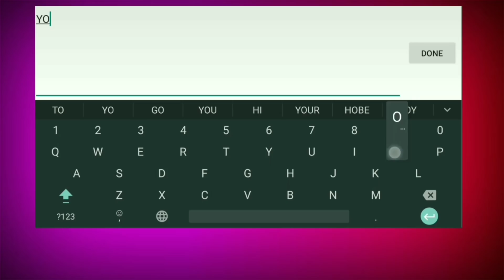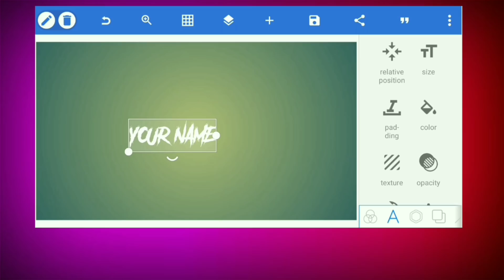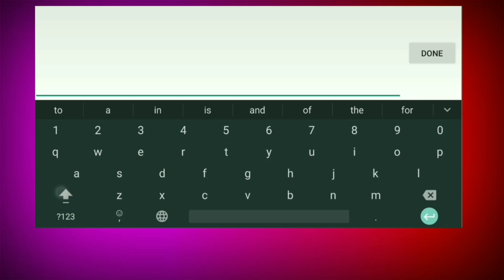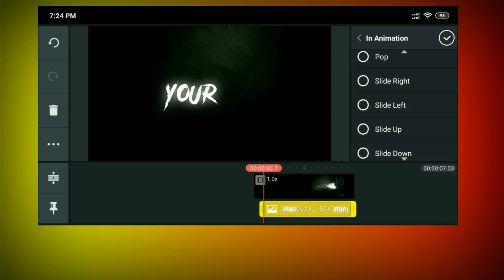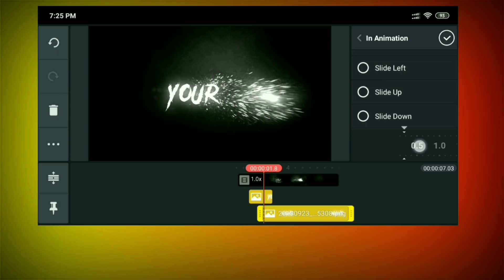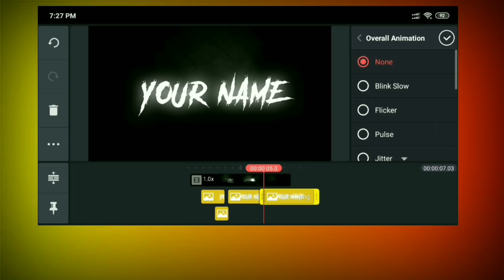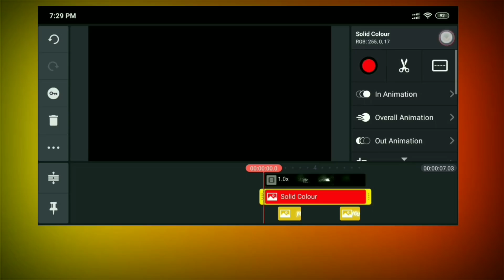Particles Intro Reveal - In Kinemaster + Pixellab Tutorial || Technical Bibhash Pro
Hello Friends, welcome back to another exciting tutorial, in this tutorial I show you How to make particles intro in KineMaster, look like after effect intro, watch carefully and hope you learn something new today.